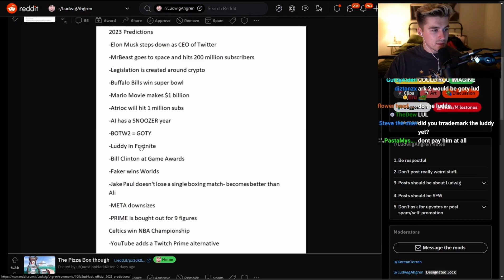Luddy is coming to fortnite!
@ludwig wants luddy on fortnite